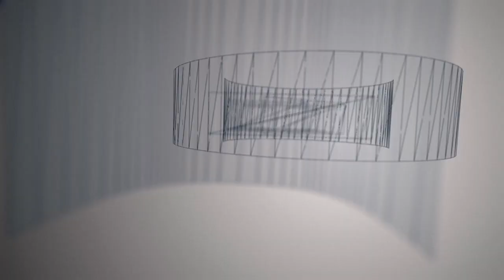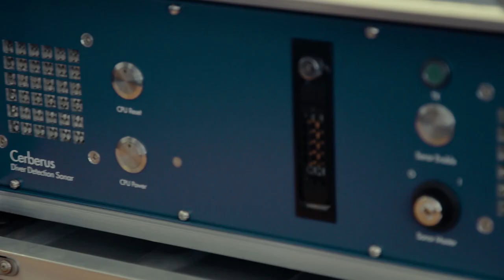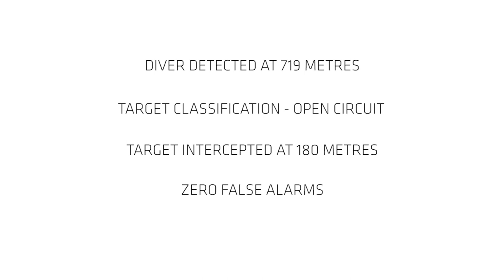Cerberus Diver Detection Sonar Demonstration 2015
A video capturing a demonstration of ATLAS ELEKTRONIK UK's class leading Cerberus Diver Detection Sonar held at the Weymouth, UK test facility during October 2015.